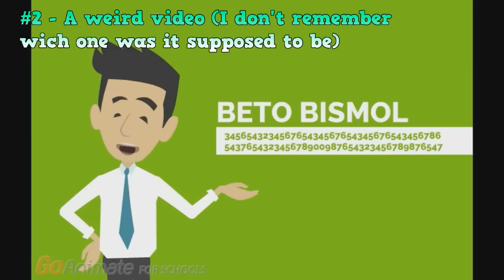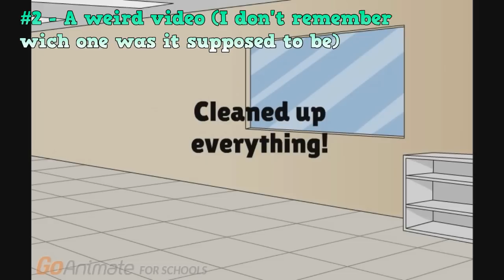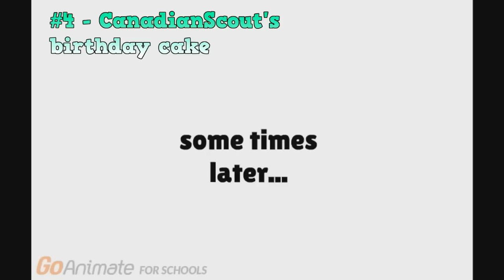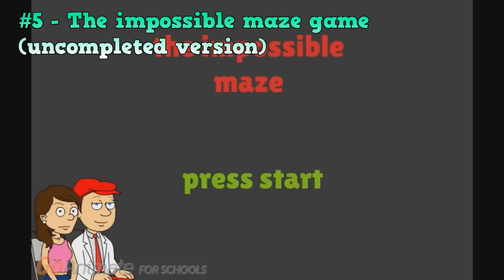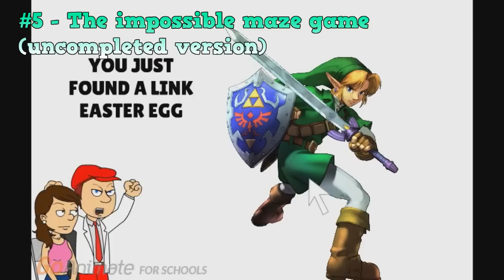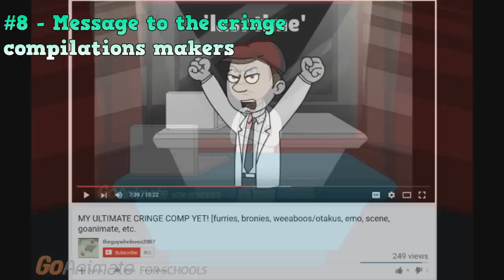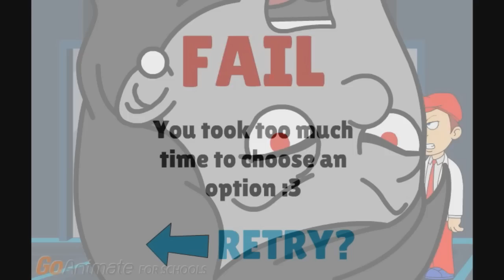Lost videos Compilation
Videos status:

1 - The Librarian VS Angry Eric Gamer:
Barely completed.

2 - A weird video:
Abbandonned due to the
lack of ideas.

3 - Lan party freakout:
Barely completed.

4 - CS's birthday cake:
Barely completed.

5 - Impossible maze uncompleted version:
Abbandonned, edited/completed a few months later.

6 - FAKE LIBRARIAN GOES CRAZY!!!:
Almost completed, then abbandonned.

7 - Upcoming videos annoucement:
Uploaded, but taken down due to some changes.

8 - Message to cringe comps makers:
Taken down.

9 - Apology to haters:
Taken down.

10 - Who disliked my videos?
Uploaded, taken down a few months later.

11 - STOP STEALING MY VIDS!!!:
Taken down a few days later after its upload.

12 - CanadianScout's adventure:
Mini-game cancelled.

13 - Facebook page announcement:
Facebook page deleted, replaced with G+ community.
video taken down.

14 - THE LIBRARIAN'S REAL NAME! Alternate ending:
Parts of the video were edited, then the vid was uploaded.